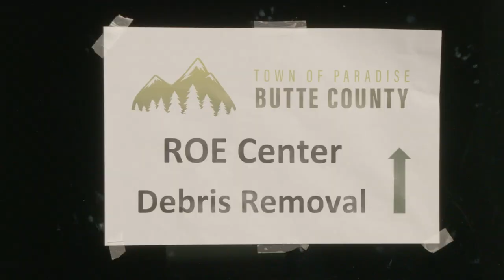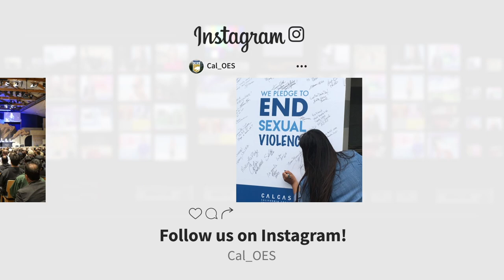INSIDE LOOK: Debris Removal Begins after California Wildfires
Phase-I Household Hazardous Waste operations have transitioned to Phase-II Debris Removal in Butte County. What is that and what does it entail. Learn more in this edition of Cal OES Inside Look.